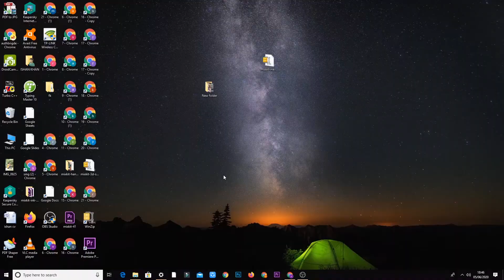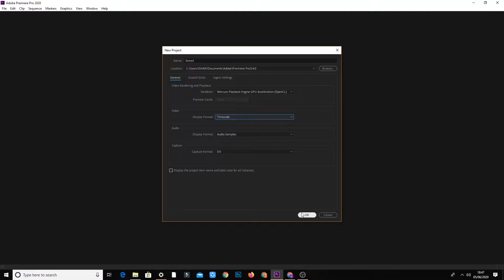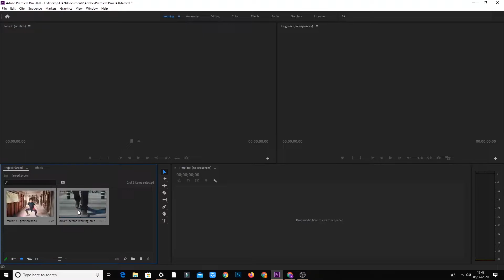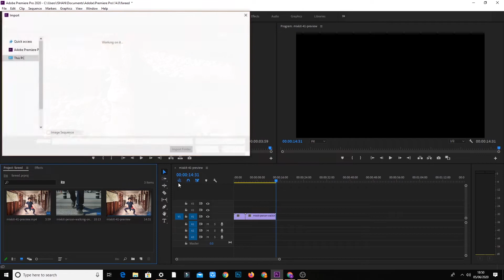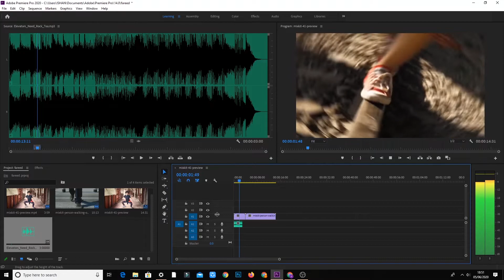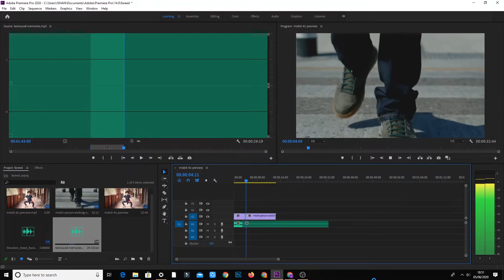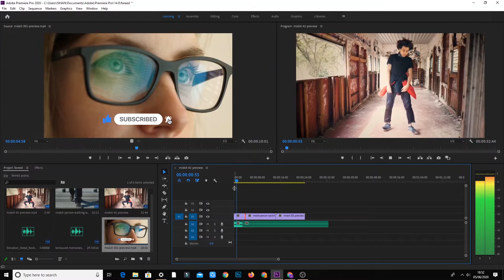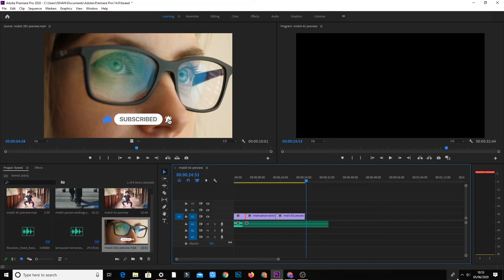How to Start Video Editing in Premiere Pro CC 2020 Tutorial For Beginners [Hindi] || imports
How to edit you tube video in primer pro cc 2020 in Hindi
How to edit video primer pro cc
How to editing videos on PC
Before you start premier pro cc 2020
How to import media and export media

This video will help you to edit like professionals on android devices.
2)In this video, it is shown how to edit like pc on android.
3)tells about the best video editing app for android.
4)how to download adobe premiere rush on android.

Howtogetpremireproforfree x Howtousepremirepro x Howtogetpremiereprofree:adobephotoshopinstalloffline x Downloadadobeillustratoroffline x Downloadadobeindesignoffline x

Topics Discussed and tags related to video-
1)How to edit videos on android.
2)Best Video editing apps on android.
3)How to edit video on android.
4)how to edit on adobe premiere rush.

Howtogetpremireproforfree x Howtousepremirepro x Howtogetpremiereprofree:adobephotoshopinstalloffline x Downloadadobeillustratoroffline x Downloadadobeindesignoffline x Downloadadobepremiereprooffline x Downloadadobelightroomoffline premiere pro free

Why This Video is for you-
1) This video will help you to edit like professionals on android devices.
2)In this video, it is shown how to edit like pc on android.
3)tells about the best video editing app for android.
4)how to download adobe premiere rush on android.

Adobe Premiere Pro CC course 2020 class 1 in Hindi topic is Media import(video audio images ) and briefing by -

Hey Everyone! So finally starting Adobe Premiere Pro CC classes from today. In this class I will discuss some very important points about why we edit videos, Should you learn video editing, and a brief intro to Adobe Premiere Pro CC interface.

This tutorial is structured for beginners that have either little to no experience with Premiere. I hope you guys enjoy this tutorial and find it helpful!

If you are facing any problem while downloading or installing feel free to contact us, just write down your problem in the comment section and Instagram we will make sure to fix it Thanks.

How to Download Adobe Premiere pro cc 2020 for free full version crack in Hindi |कैसे डाउनलोड  हिंदी

Any YouTube user including their monetized content can use Free Background Music.

QUERIES SOLVED

1) This video will help you to edit like professionals on android devices.
2)In this video, it is shown how to edit like pc on android.
3)tells about the best video editing app for android.
4)how to download adobe premiere rush on android.

1)How to edit videos on android.
2)Best Video editing apps on android.
3)How to edit video on android.
4)how to edit on adobe premiere rush.

Like This Video For More Information Related Learning Place { Tutorial  Hindi }
"Tutorial in Urdu and Hindi"
[viral]
{viral}

Tags -
premiere pro free transitions
transitions for premiere pro free
premiere pro free transition pack
premiere pro free
premiere pro free presets
premiere pro free plugins
premiere pro free effects
how to get premiere pro free
adobe premiere pro 6.5 free

All software I purchase  on the shop